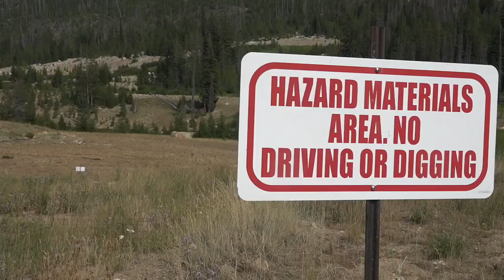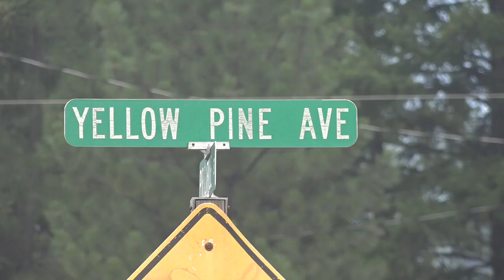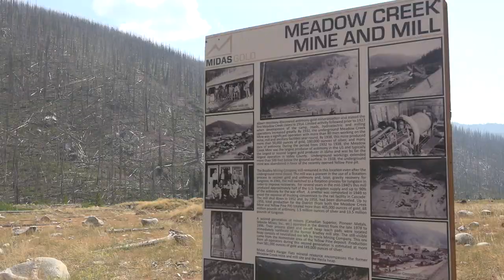Perpetua Resources takes us on a tour of the Stibnite Gold Mine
Perpetua Resources, formerly Midas Gold submitted a new alternative at the beginning of 2021, this summer the forest service decided that this proposal will need to go through another public comment period.